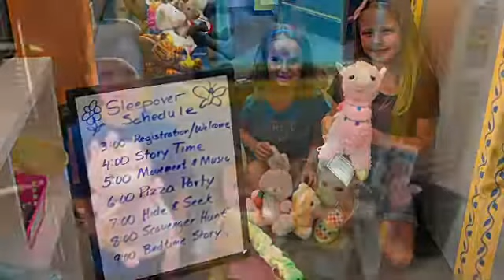Saratoga Springs hosts 'Stuffed animal' sleepover